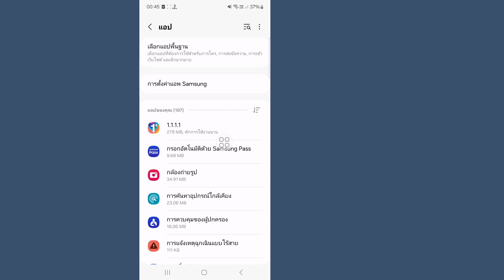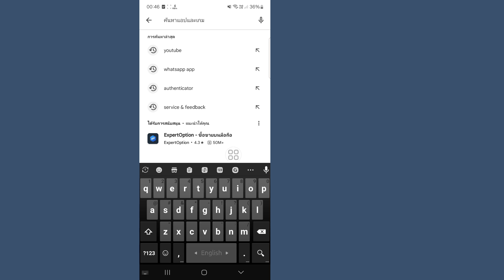วิธีแก้ไขปัญหาวิดีโอ YouTube หยุดชั่วคราวโดยอัตโนมัติ | แก้ไขปัญหาวิดีโอ YouTube ปิดอัตโนมัติ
ฉันจะแสดงวิธีแก้ปัญหาการหยุดวิดีโอ YouTube โดยอัตโนมัติ ดูวิดีโอนี้และเรียนรู้วิธีแก้ไขปัญหาการหยุดวิดีโอ YouTube โดยอัตโนมัติ

วิธีแก้ไขปัญหาการหยุดวิดีโอ YouTube อัตโนมัติ

🙋‍♂️ คำถามอื่นๆ ที่เกี่ยวข้อง:

วิธีแก้ไขวิดีโอ YouTube ปิดอัตโนมัติ
วิธีปิดการใช้งาน YouTube หยุดชั่วคราวอัตโนมัติ
ปัญหาวิดีโอ YouTube หยุดทำงาน
วิธีปิดการหยุดอัตโนมัติบน youtube mobile
วิธีหยุด YouTube ไม่ให้หยุดบนสมาร์ททีวี
วิดีโอหยุดชั่วคราว ดู YouTube ต่อไป
ปัญหาการหยุดวิดีโอ YouTube อัตโนมัติ
วิธีแก้ปัญหาการหยุดวิดีโอ YouTube ชั่วคราว,